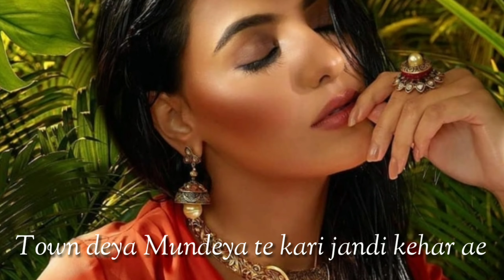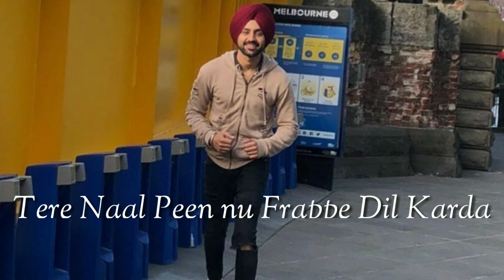GORIYAN GALLAN | SARTAJ VIRK ft.GINNI KAPOOR ( FULL VIDEO ) | LYRICAL VIDEO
. Punjabi Twist .